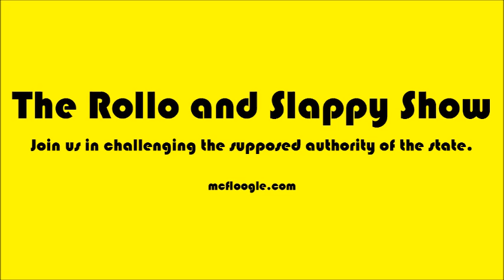Episode 35 - Idaho Congressman Mat Erpelding on his comments on gold and inflation